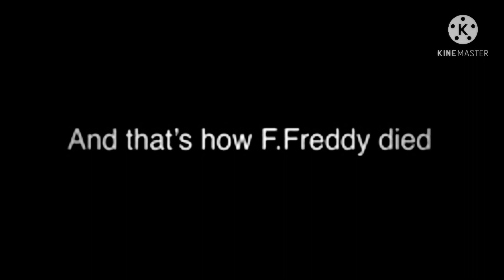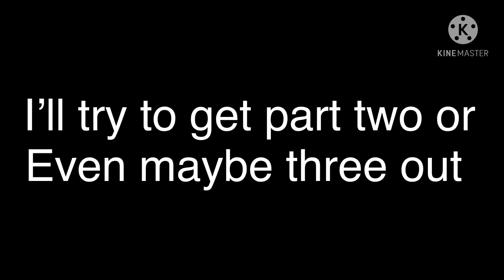Fnaf 1 meets sister location||1/3